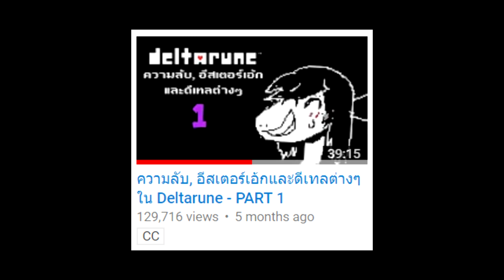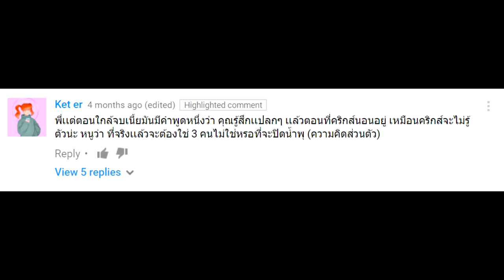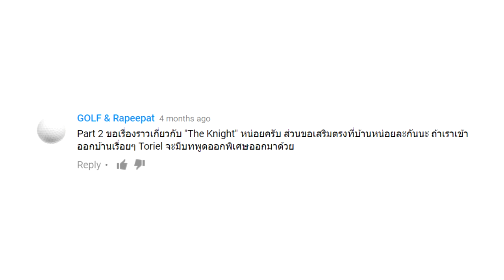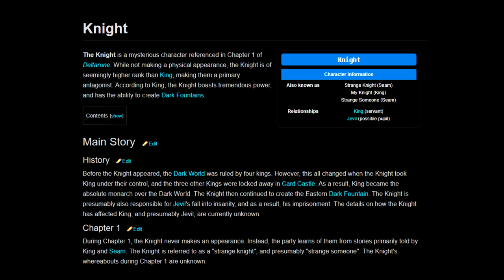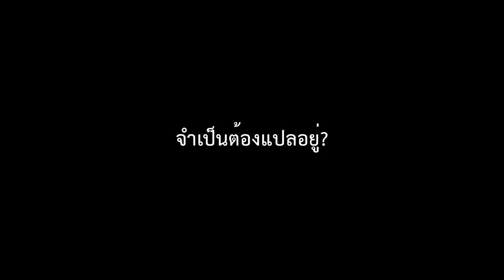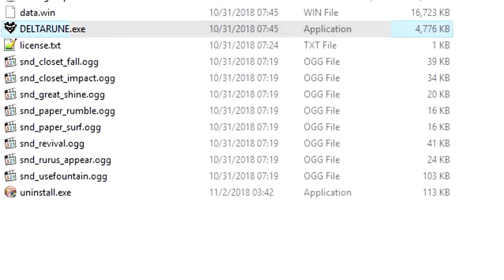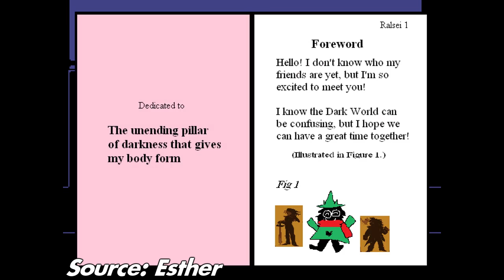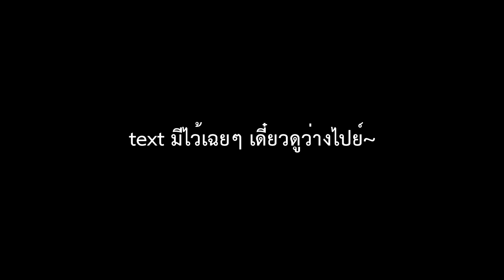ความลับ, อีสเตอร์เอ้กและดีเทลต่างๆ ใน Deltarune - PART 2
5 เดือน ( ͡ ͡° ͜ ʖ ͡ ͡°)
ข้อมูลเพิ่มเติมเกี่ยวกับ The Knight

ลิ้งก์โหลดเดลต้ารูน

สำหรับใครที่อยากได้วอลเปเปอร์ตอนท้าย